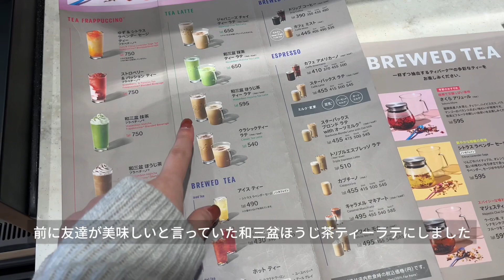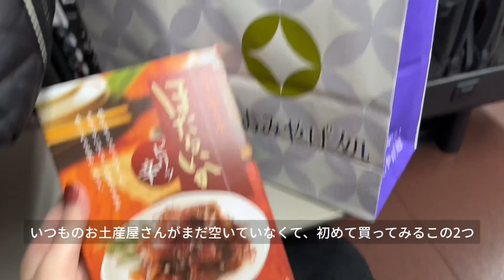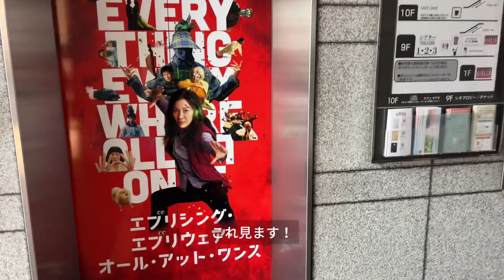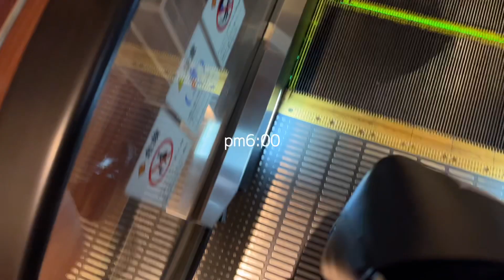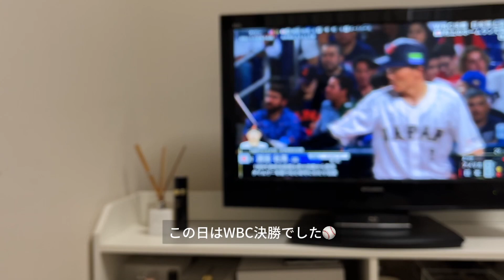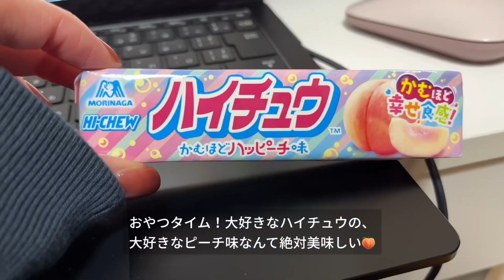【Weekly Vlog】社会人の健康自炊飯🍚/エブエブ鑑賞🎥/在宅勤務/実家帰省で父の誕生日祝い🎂❤️/IKEA購入品🟡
Weekly Vlog♡

今回はお休みの日多めのVlogです💡
実家帰省したり、映画見たり。
もちろんお仕事も自炊も頑張ってます🤣

こんにちは！東京在住のOLまにです🌷
一人暮らしをしています🐰

アラサー社会人の日常vlogをお送りしていますので、